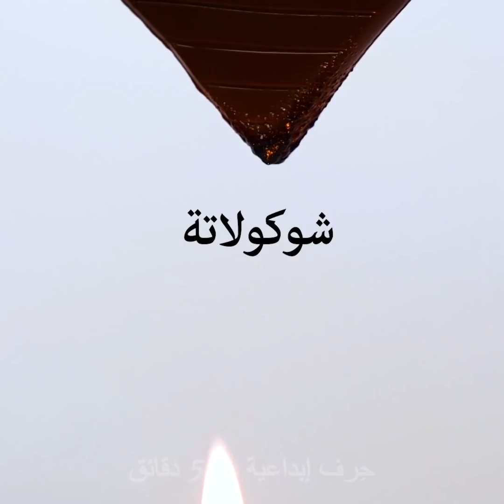٣٥ من الأفكار المبهجة والبسيطة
حلويات سريعة لمحبي الحلوى
إذا كنت تستعد لإقامة حفل ولا ترغب بإنفاق أموال طائلة على ذلك فنحن هنا لنقدم لك المساعدة وأعددنا لك هذا الفيديو المليء بالأفكار المذهلة. ستتعرف إلى طريقة تزيين مائدة الحلوى وإعداد حلويات عملاقة وصناعة هدايا ستعجب أصدقائك. إن الاستعداد لحفلات أعياد الميلاد أمر مقلق حقاً ومكلف أيضاً. شاهد طريقة إعداد كعكة الشوكلاته في 5 دقائق فقط. اطبع أي رقم تريده على قطعة من الورق وضعه أسفل ورقة زبدة شفافة. أذب الشوكلاته وتتبع بها الخطوط. ضع عيداناً خشبية واتركها تبرد. جاهزة!
تعد الحلويات العملاقة أو المصاصات العملاقة هدية رائعة ستعجب الأطفال الصغار. ولصناعة مصاصة توبليرون العملاقة ستحتاج إلى كرة من البوليستيرن وعصا خشبية. أرفق قطع التوبليرون بالكرة باستخدام عيدان الأسنان. تبدو هذه الحلوى بمظهر رائع! يمكنك كذلك صناعة باقة من الفراولة لتقدمها كهدية لزوجتك. يمكنك أن تضيف لها أيضاً أي نوع من الحلوى والسكاكر التي تعجبك.
نحب جميعاً الميلك شيك وهو الخيار الأمثل بين جميع الحلويات. أما النوع المفضل لدي فهو الميلك شيك بالسنكرز. ضع حبتي سنكرز في الخلاط وأضف إليهما البوظة والحليب. اخفق الخليط وغطيه بالكريما المخفوقة واستمتع. يمكنك إعداد البوظة الشهية أيضاً! أحضر حبيبات الحلوى الملونة وصنفها وفقاً للون ثم اطحنها باستخدام الخلاط. أضف بوظة الفانيليا لكل لون. جاهز!
شاهد الفيديو إلى النهاية وتعرف إلى طريقة صناعة قالب الأوريو لإعداد مختلف أنواع الحرف من طين البوليمر. أحضر بسكويتة الأوريو وغطها بالغراء الساخن ثم انتظر إلى أن يجف الغراء وأزل البسكويتة. والآن أصبح لديك قالب الأوريو لتصنع منه سلسلة مفاتيح جميلة مثلا!
الطوابع الزمنيّة:
00:22 تغطية لكعكة الشوكلاته
00:46 حلوى توبليرون العملاقة
02:14 أفكار شهية للهدايا
03:54 مصاصات الأوريو
06:08 بوظة حلوى الحبيبات

القناة الرسمية